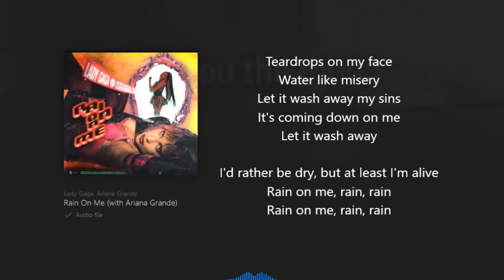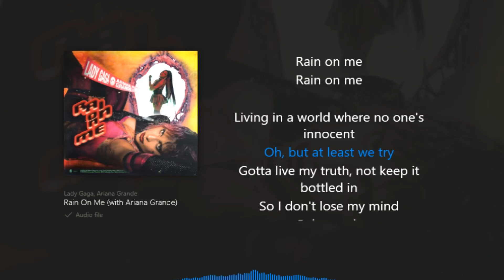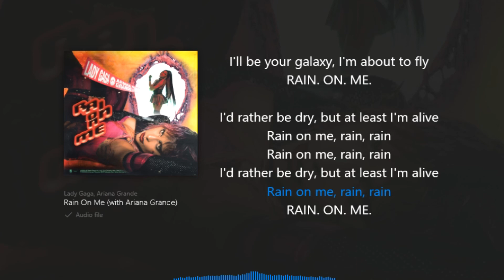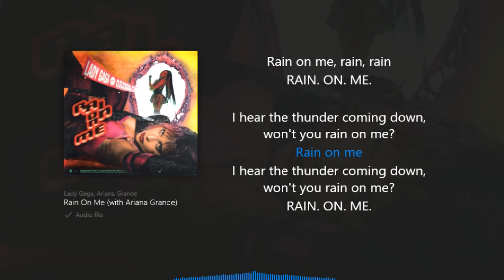Rain On Me (with Ariana Grande) - Lady Gaga | Instrumental | Lyrics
Whazzzupp Guys! Here's the instrumental version with lyrics of Rain On Me by Lady Gaga and Ariana Grande sing along and have fun.

Send me something:

Name: Lester Chico
Address: Paitan, Baliwag, Bulacan